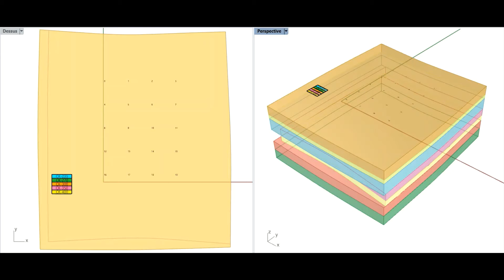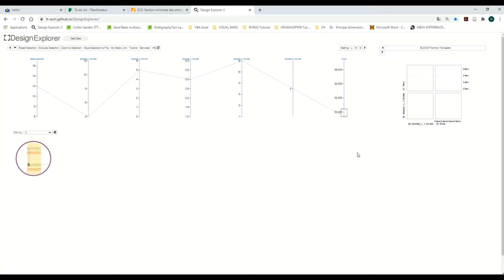Generative design by Soletanche Bachy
Capture du premier logiciel de conception generative par Soletanche Bachy, appliqué à un projet de fondations, composé de pieux préfabriqués battus, de têtes et longrines associées. L’outil avait pour objectif de fournir une solution optimale en explorant les différentes dispositions de pieux et longrines possibles, ce qui représente un nombre considérable d’alternatives.